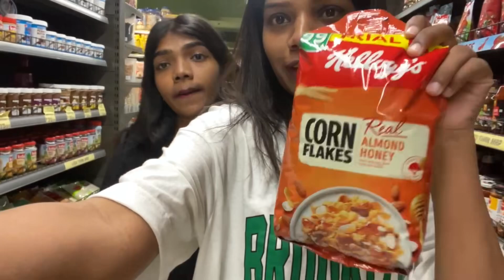Cute little turtles | small vlog | fun filled day | love love ❤️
Hey Guyzzzz 😎

I’m Mithuna, I’m working , YouTube is my passion , I will be posting videos on lifestyle, travel, food, fashion, and pets and lots of crazy stuffs too. And you’ll definitely enjoy watching it.

And ನಿಮ್ಮ ಕನ್ನಡತಿಯನ್ನು ಹರಸಿ ಹಾರೈಸಿ

Love Love ❤️
And Only Love ❤️